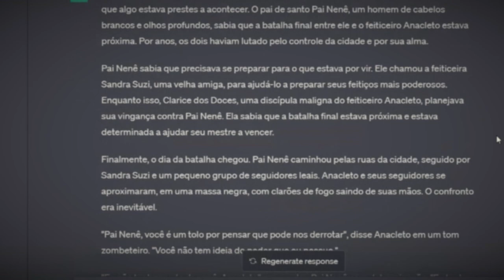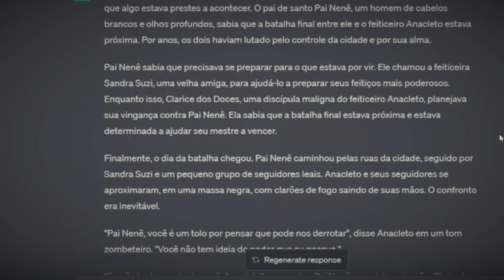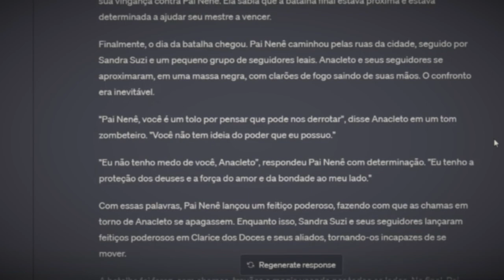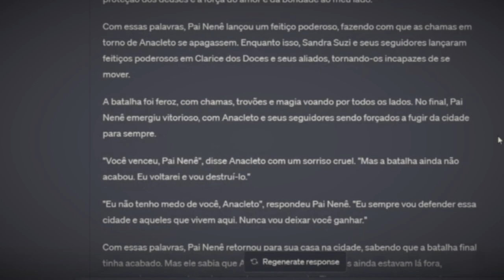Pai Nenê vs Anacléto interpretado com efeitos especiais de ponta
uma versao da luta entre pai nene e anacleto escritptada pelo chat gpt e lida dramaticamente e com efeitos especiais de ponta